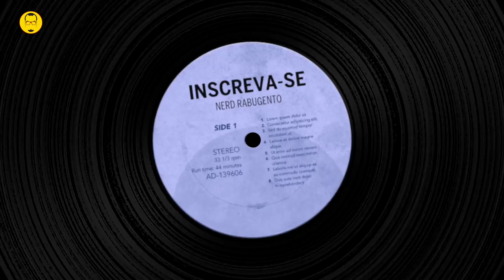ARRANHA-CÉU: CORAGEM SEM LIMITE - Crítica do Filme - Nerd Rabugento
Aqui está a CRÍTICA do novo filme do Dwayne Johnson, o The Rock: ARRANHA-CÉU: CORAGEM SEM LIMITE.

SIGA O NERD RABUGENTO NO INSTAGRAM!

ARRANHA-CÉU: CORAGEM SEM LIMITE está nos cinemas e aqui no Nerd Rabugento você assiste a Crítica e descobre se vale a pena ir ao cinema assistir!

Hoje vamos descobrir se O Nerd Rabugento assistiu a ARRANHA-CÉU: CORAGEM SEM LIMITE, novo filme do The Rock Dwayne Johson, é um bom filme? Confira a crítica de O Nerd Rabugento assistiu a ARRANHA-CÉU: CORAGEM SEM LIMITE no canal Nerd Rabugento e descubra se o filme vai valer a pena gastar o seu rico dinheirinho com o ingresso! A análise completa está aqui.

Procure pelo Nerd Rabugento no TRAKT.